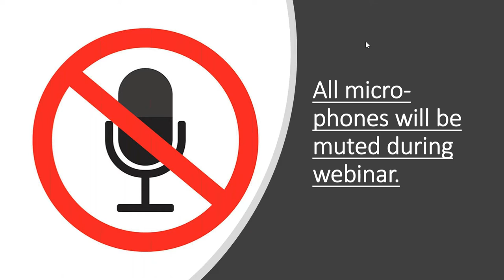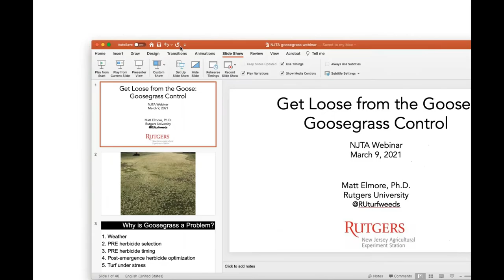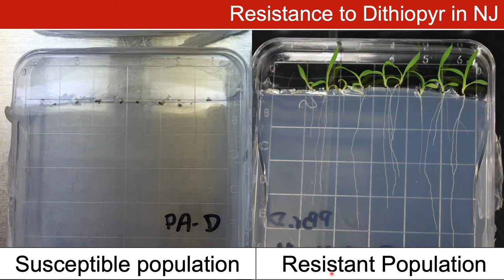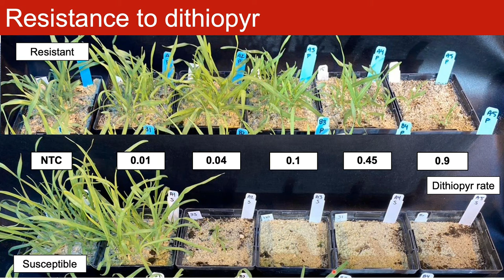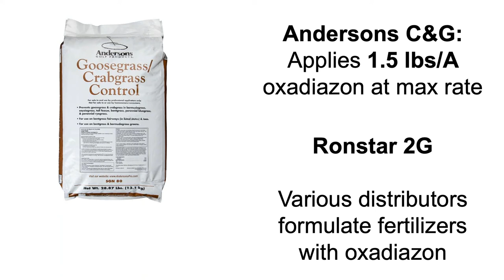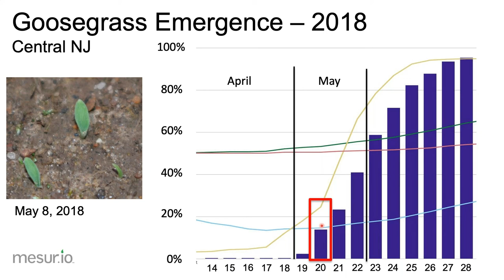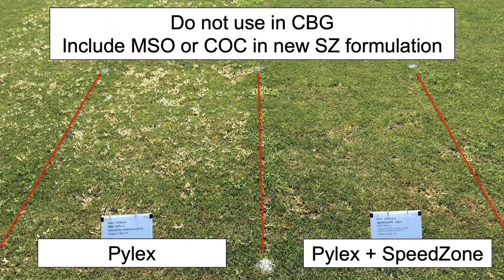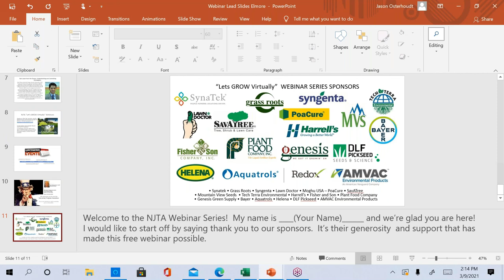Dr. Matt Elmore, "Get Loose from the Goose:Understanding and Controlling Goosegrass in New Jersey"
Join Dr. Matt Elmore, Rutgers University, as he shares his knowledge about this subject matter.